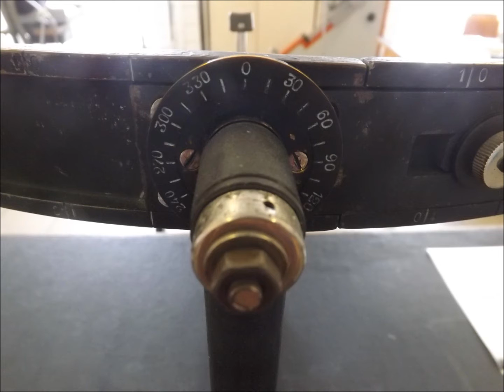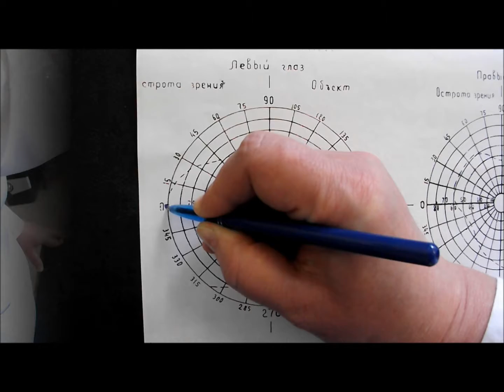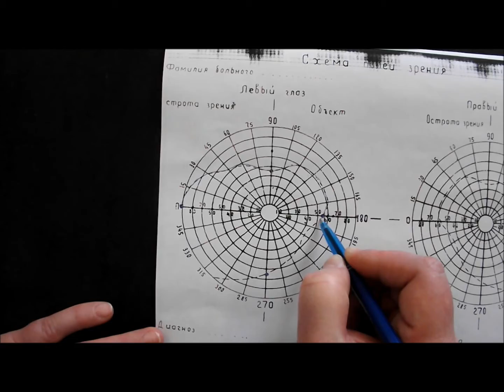Perimetry Determination of the visual acity with the help of the table for close distance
The person under the test should put the specific table vertically on the distance 33 cm from eyes.